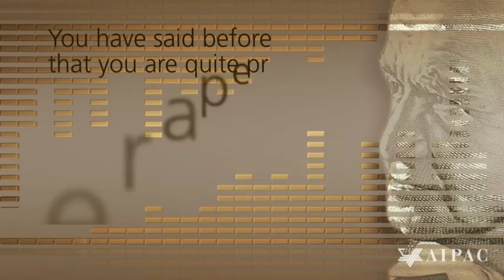PC 2013 - Ben Gurion's Vision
Innovator, Visionary, Leader